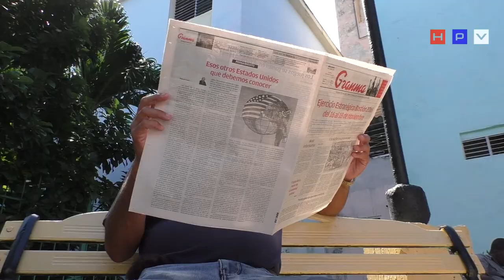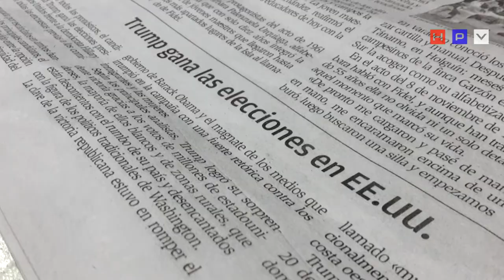Cubanos reaccionan ante la victoria de Donald Trump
HABLEMOS PRESS VISIÓN
LA HABANA.- Cubanos ha reaccionado ante la victoria de Donald Trump. Algunos aseguran que la victoria podría poner fin al deshiele de las relaciones entre la isla y Estados Unidos.